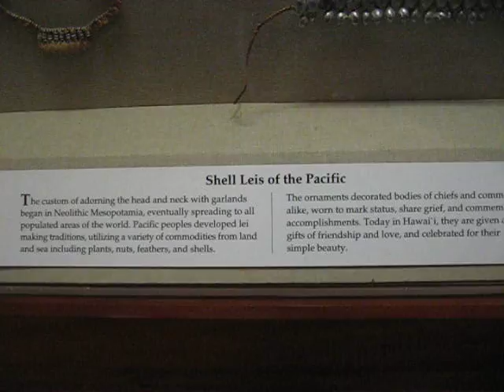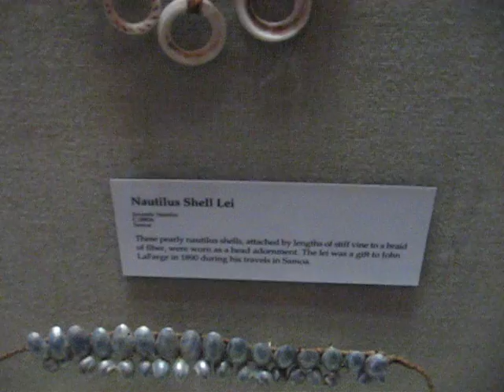Museum's Shell Lei Collection